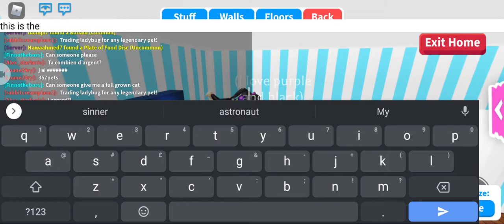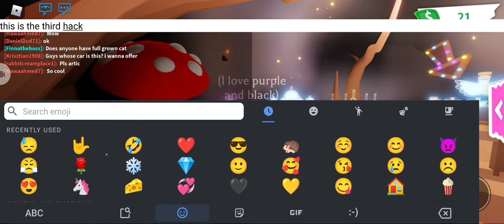I'm doing hacks in adopt me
3.6.2021 June